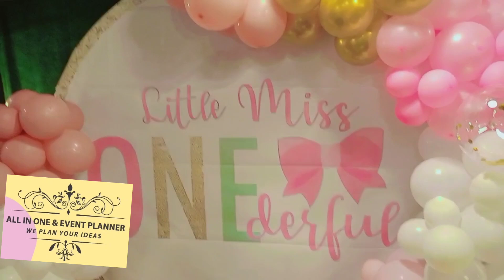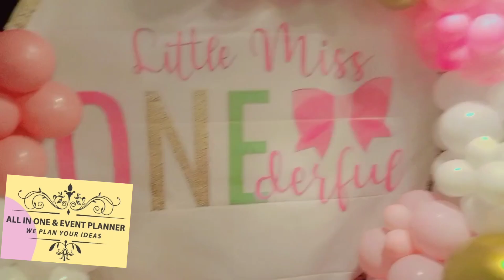Alhamdolillah!! Birthday setup by our TEAM!! AT CLOCK TOWER!! 💗🤍💛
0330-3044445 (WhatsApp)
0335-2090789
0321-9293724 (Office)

Regards,
Team: "All in One & Event Planner"